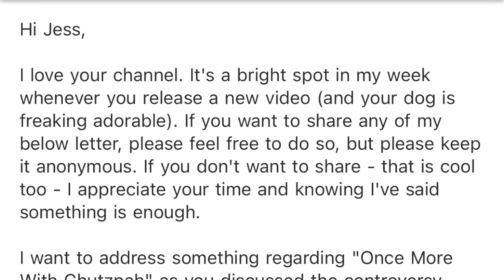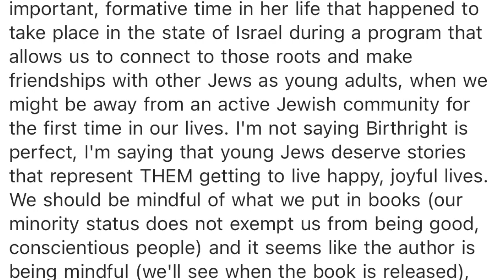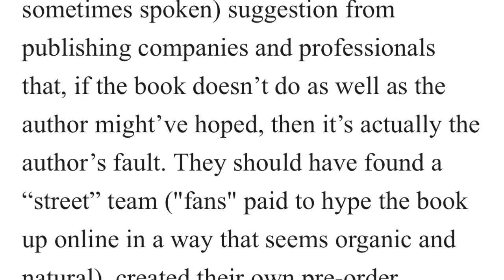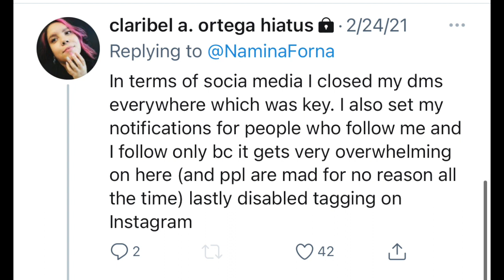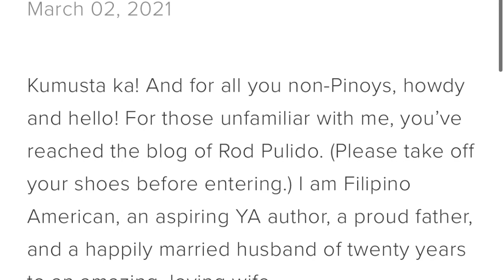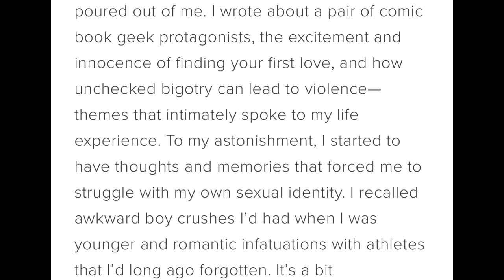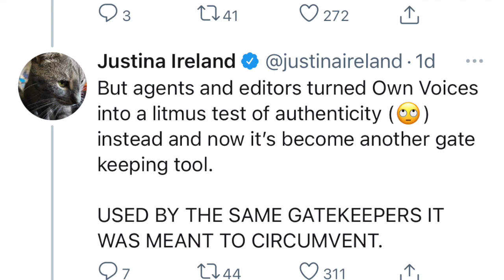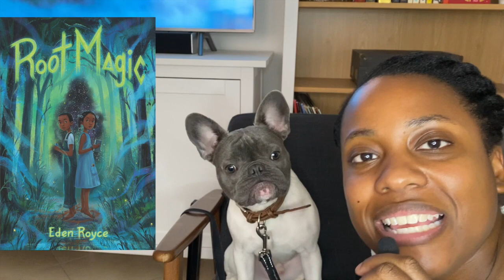Book CommuniTEA Part 2: Response to Once More With Chutzpah, Publishing & OwnVoices.. [CC]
🌸Hiii! Welcome to part 2 of BookCommuniTEA. I wanted to read a response to the book Once More With Chutzpah, speak about authors and social media expectations and how publishing is using the hashtag OwnVoices. Also, I am SO SORRY for the insufferable amount of times I say "interesting" 😒.

🌸Time stamps
0:00 Intro
1:02 Response to Once More With Chutzpah
9:09 Authors and social media expectations
19:53 OwnVoices hashtag and publishing's gatekeeping

My mailbox:
Untied States

-News 2 Me by Stings